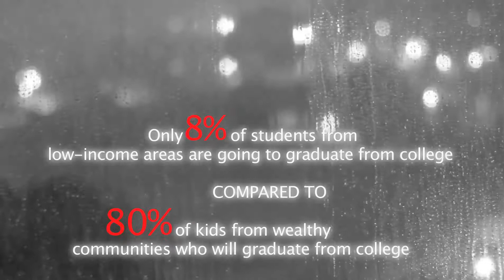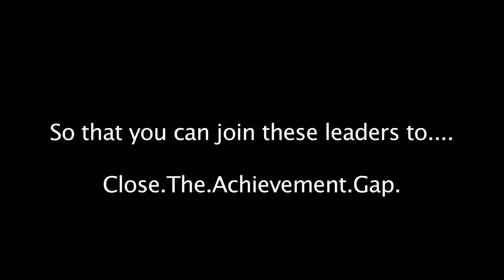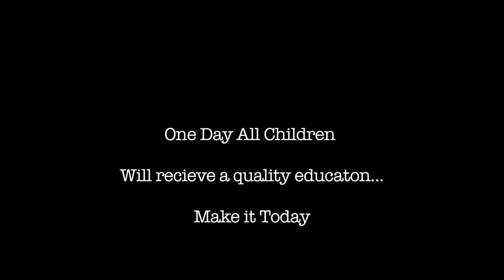Panthers, TFA Deadline Friday !